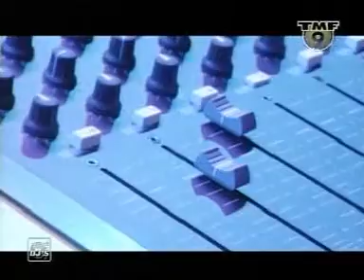Armin Van Buuren - (Live At Matrixx Nijmegen Opening Party 2001)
***PLEASE*** SUPPORT ME! Visit and click a banner. I will upload more (75% of my library not uploaded yet. In the mean time share, sub, like, enjoy and have a good day friends!!!

00:00 4 Strings - Into The Night (D'Tech Remix)

04:25 Marco V - Godd ()

08:24 Simon Foy- Insideout (Freefall Mix)

11:35 Alex M.O.R.P.H. - Maximum Overdrive (Benicio Remix)

Armin van Buuren (Dutch pronunciation: [ˈɑrmɪn vɑn ˈbyːrə(n)]; born 25 December 1976) is a Dutch DJ, record producer, musician, remixer, pianist and songwriter.

Since 2001, Van Buuren has hosted a weekly radio show called A State of Trance, which currently is broadcast to more than 37 million weekly listeners in 84 countries on over 100 FM radio stations. According to Djs And Festivals, "the radio show propelled him to stardom and helped cultivate an interest in trance music around the world."

Van Buuren has won a number of accolades. He has been ranked the No. 1 DJ by DJ Mag a record of five times, five years in a row. He is currently ranked No. 4 on DJ Mag list for 2016. In 2014, he was nominated for a Grammy Award for Best Dance Recording for his single "This Is What It Feels Like" featuring Trevor Guthrie, which makes him the fourth trance artist ever to receive a Grammy Award nomination. In the United States, he holds the record for most entries, twenty-one, on the Billboard Dance/Electronic Albums chart. His 2008 studio album, Imagine, entered the Dutch album chart at No. 1, a first for a trance artist in Dutch music history.

Personal life

Armin van Buuren was born in Leiden, Netherlands, on 25 December 1976, but grew up in Koudekerk aan den Rijn. Van Buuren started making music when he was 14. He was inspired by French electronic music composer Jean-Michel Jarre. He graduated from the Stedelijk Gymnasium Leiden in 1995, and studied law at Leiden University. He began working as a DJ in Club Nexus, playing multiple sets a week, most of which lasted six or more hours. As his musical career began to take off he put his law degree on hold, although he returned to graduate from law school in 2003.

On 18 September 2009, Van Buuren married Erika van Thiel, with whom he had been together for nine years. Their daughter Fenna was born in July 2011. Van Buuren announced just hours before he was due to headline the main stage at Tomorrowland (Saturday, 27 July 2013) that his wife had given birth to a son, Remy.

In 2011, Van Buuren was appointed Officer of the Order of Orange Nassau for his services to music.

Career

1996–99: Early career and success

In 1996, Armin released EP and Push on Timeless Records. Van Buuren had his first major success with a track called "Blue Fear", which was released under the Cyber Records label in 1997. Another successful track, "Communication", was released under the same label and became popular in Ibiza, Spain in the summer of 1999. After being signed to AM PM Records, this track entered the UK Singles Chart at No. 18 in 2000.

Van Buuren began his DJ career at club Nexus in Leiden, where he learned to play long DJ sets, which were regularly six to seven hours per set. During school holidays he played more than four times a week. In 1999, he met Dave Lewis who introduced him as a DJ in England and the United States. His career accelerated, entering the DJ Mag in November 2001 at number 27. He has played in more than 25 countries and can often be found on the main stage at big summer festivals. Van Buuren played a record-breaking twelve-and-a-half-hour set for Dancetheater in The Hague, Netherlands. In the United Kingdom, he performs regularly at Passion (resident 2002), Godskitchen, Gatecrasher, Slinky, Ministry of Sound, Peach and Golden.

In the beginning of 1999, Van Buuren started his label Armind together with United Recordings. The first release, Gig – "One", was well received. The second release, "Touch Me" under the name Rising Star, was signed to Ministry of Sound in the UK, before the record was released. By the time of his third release, Gimmick – "Free" was signed to R And S Records. Under the pseudonym Gaia he released "4 Elements" on Captivating Sounds, a sub-label of Warner Brothers.

2000–04: A State of Trance and 76